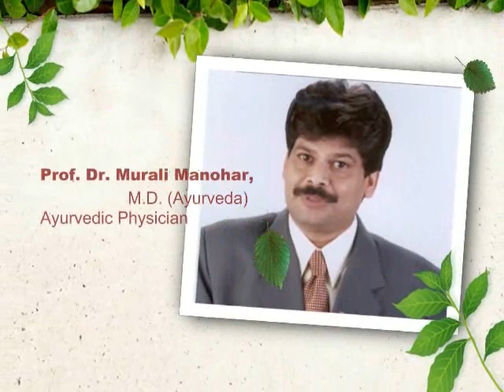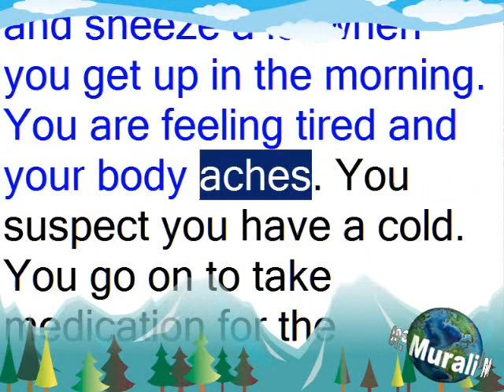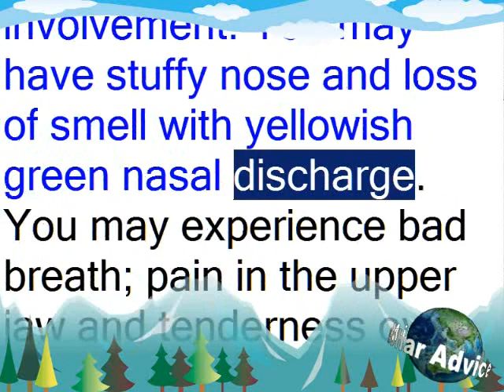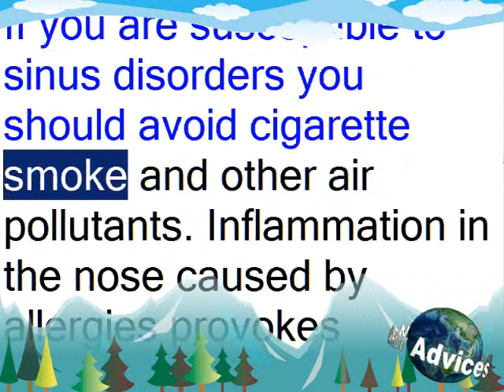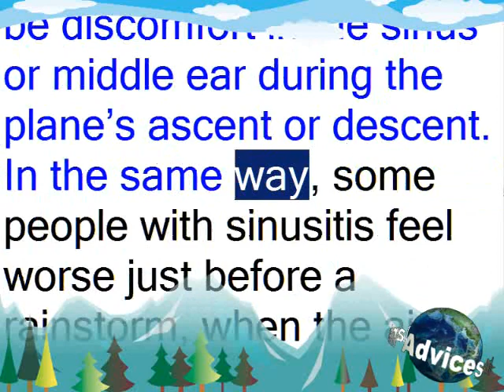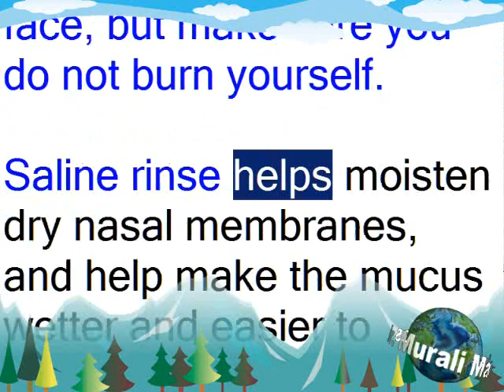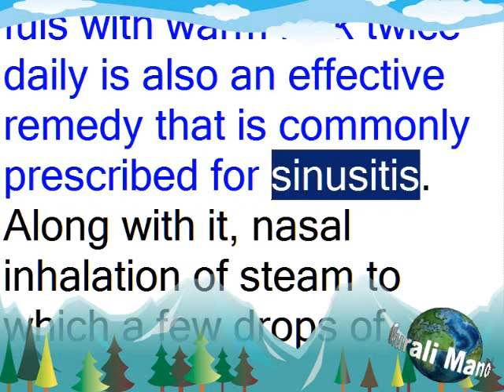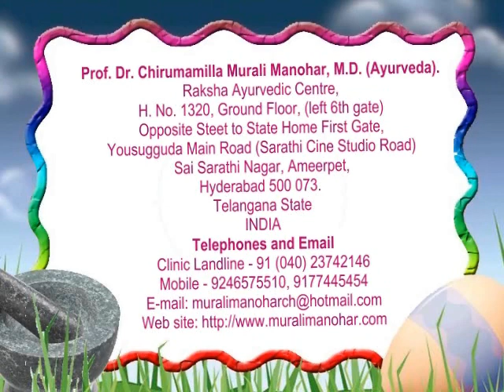Sinusitis | Ayurvedic Remedies | Prof. Dr. Murali Manohar Chirumamilla, M.D. (Ayurveda)